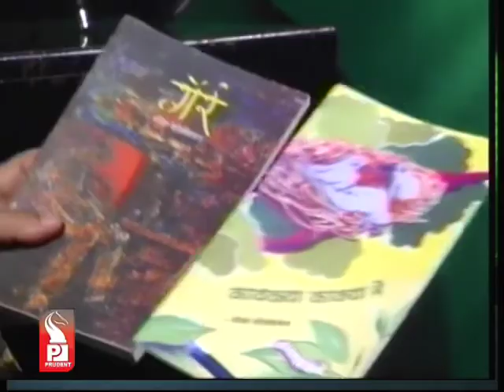Prudent media Gazali with Sheela Kolambkar 23 October 12 Part 2